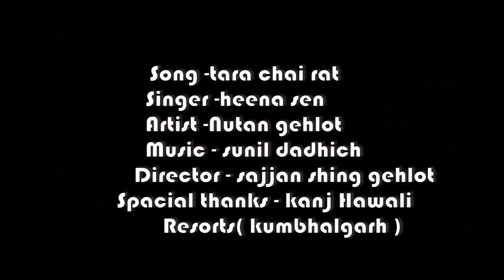राजस्थानी सुपरहिट देसी प्रेमगीत - Tara Chhayee Raat | Heena Sen की आवाज में | Shri Krishna Cassettes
⇨Song :Tara Chhayee Raat
⇨Title : Tara Chhayee Raat
⇨Singer :Heena Sen
⇨Lyrics : Traditional
⇨Label : Shree Krishnaa Casset
⇨Sub Category : Premgeet
⇨Director : Sajjan Singh Gehlot
⇨Produser : Tarun Hassani
DIGITAL PARTNER : RDC MEDIA PVT LTD